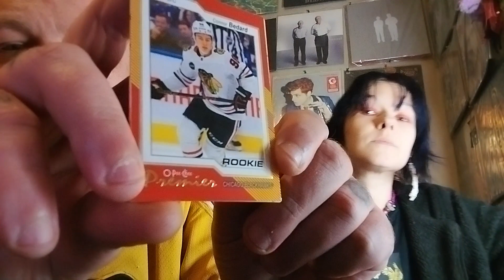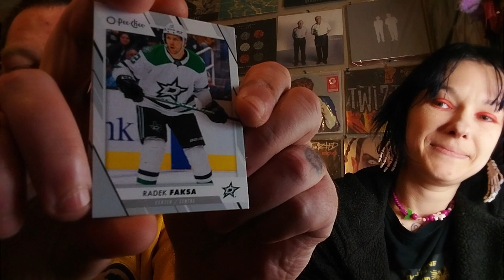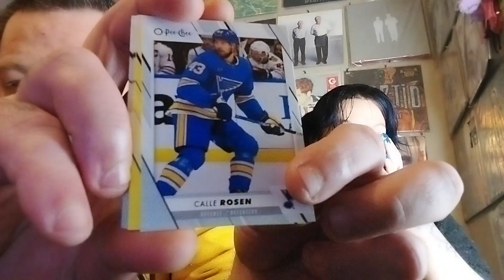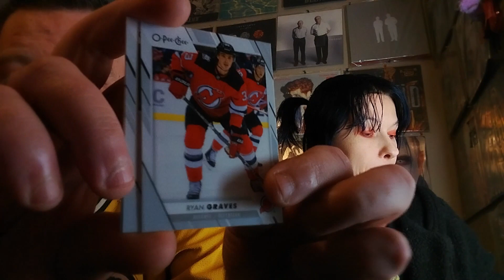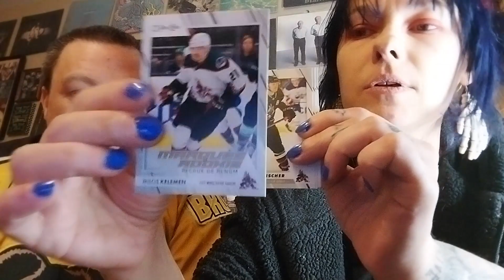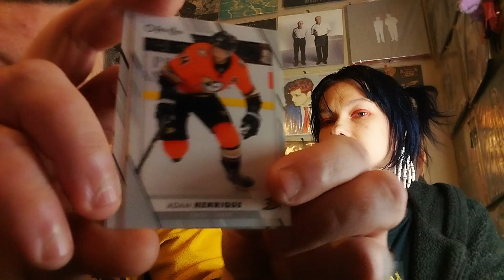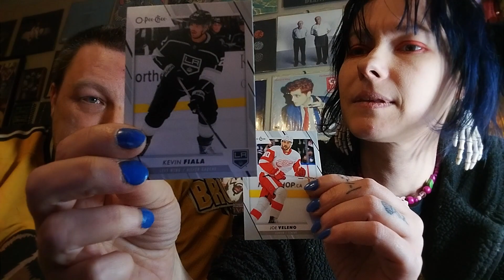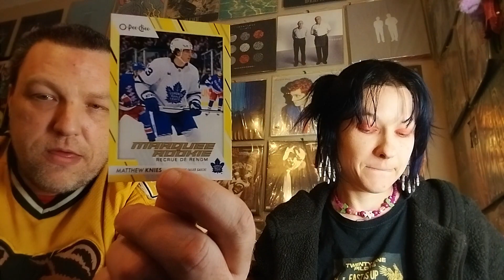Bedard Blaster Battle w/ @raven_rox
Battle time.